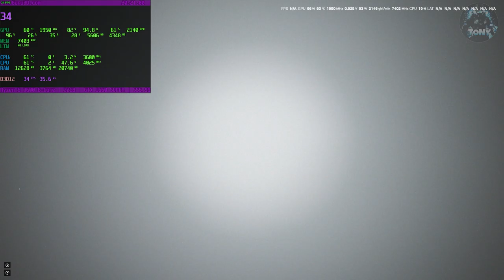BODYCAM | BENCHMARK 1660 SUPER + RYZEN 5 3600 + 32 GB RAM (GRAFICA MEDIA) AMD FS3 ON | FULL HD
MIO REFCODE:563685ph1

PC:
MOBO: B450 GAMING PLUS
CPU: R5 3600
GPU: 1660 SUPER
RAM: 16 GB
CASE: 4000D AIRFLOW CASE CORSAIR

VIDEO TUTORIAL
               GAMES---TECH---MICROSOFT